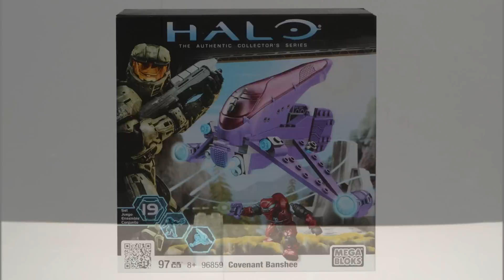Halo MEGA Bloks : Covenant Banshee Review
An Animated review of the 96859 Covenant Banshee by MEGA Bloks.

Features:
-Buildable Covenant ground support aircraft
-Dual plasma cannons and fuel rod cannon
-Cockpit really opens!
-Includes one Crimson Covenant Elite Pilot in flight harness with plasma pistol

Pieces : 97          Price : 9,99$

-Foan =D